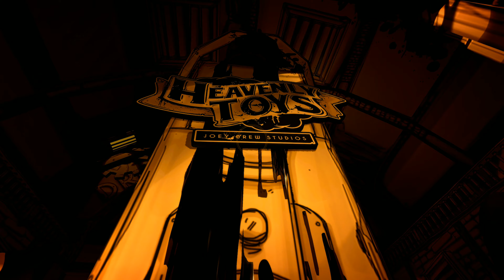Borris Kidnapped Us! Bendy And The Ink Machine Eps. 8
PulseJunkie:

Everything- PulseJunkie